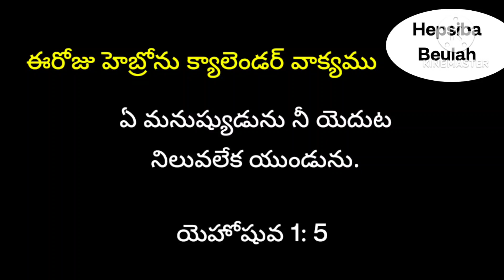June 19, 2023 / దేవుని వెదకిన యవ్వనస్తుడు /Hebron calendar/ morning meditation/ daily promise